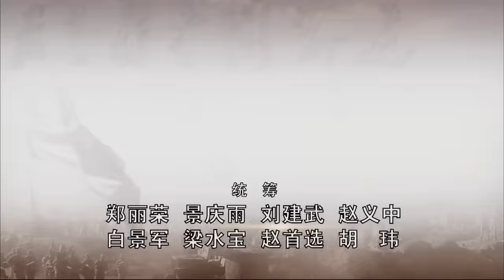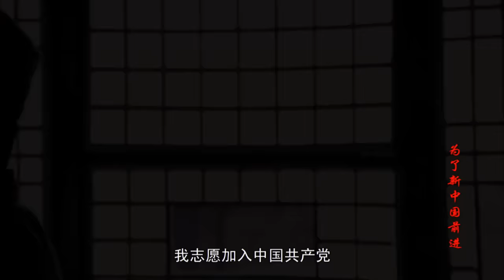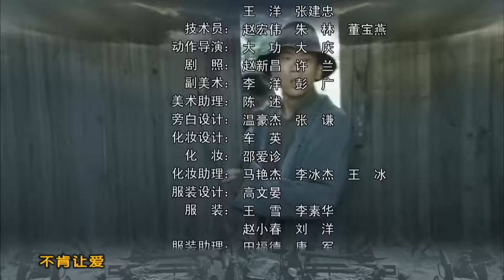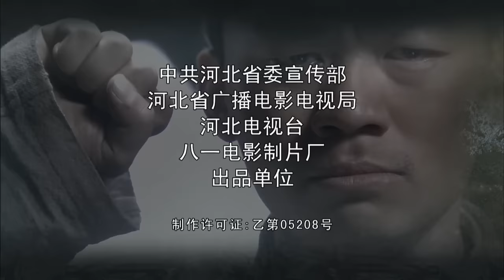《为了新中国前进》第16集 （王宝强/刘天佐）【高清】欢迎订阅China Zone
【剧情简介】该剧讲述了刚参加正规军队的民兵战士董存瑞在经历了一系列的苦难磨砺后，董存瑞和他的战友们用自己的鲜血和生命为部队和解放全中国开辟了胜利前进的道路。
主演：王宝强，刘天佐，陈创，谢孟伟，李健，姜峰